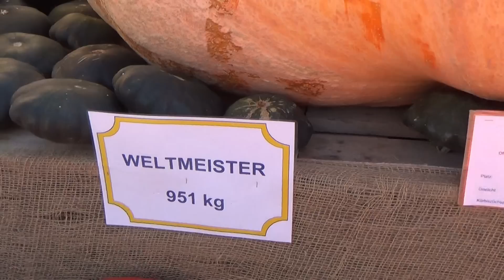Der größte Kürbis der Welt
Rundgang durch die Kürbisausstellung auf dem Spargelhof in Klaistow, deren Motto im Jahre 2014 der Sport ist. Überlebensgroße Figuren aus der Welt der Olymischen Ringe wurden aus über 100.000 Kürbissen gestaltet. Der größte Kürbis, 951 kg- Weltrekord- kam aus der Schweiz.